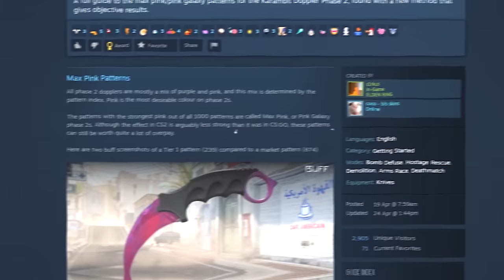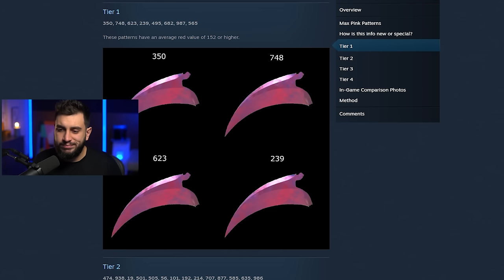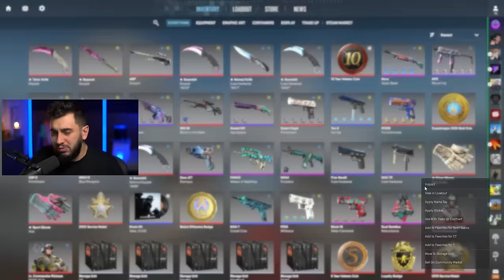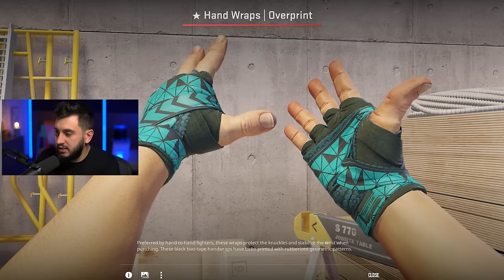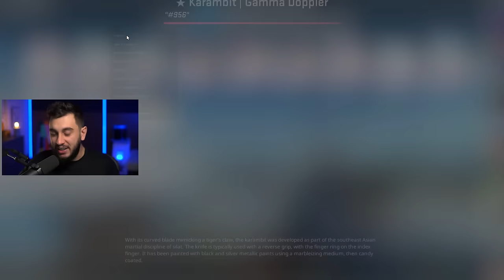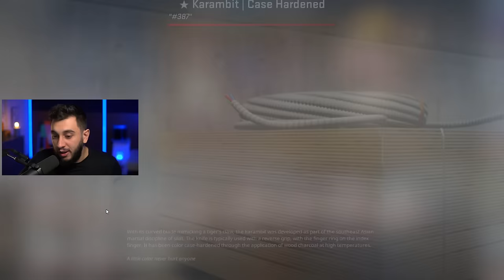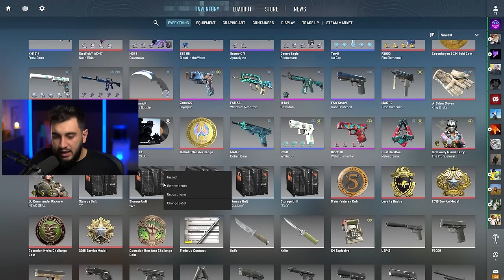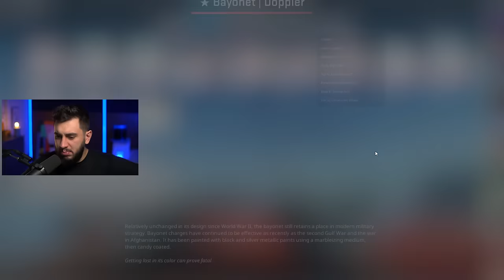Minha Coleção de Facas e Luvas no CS2